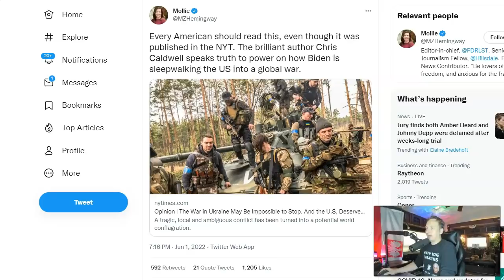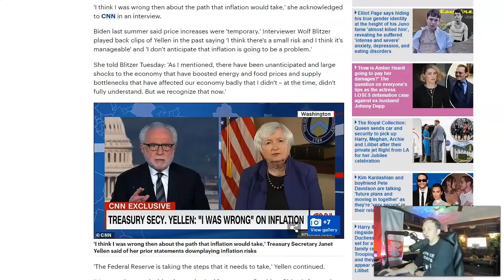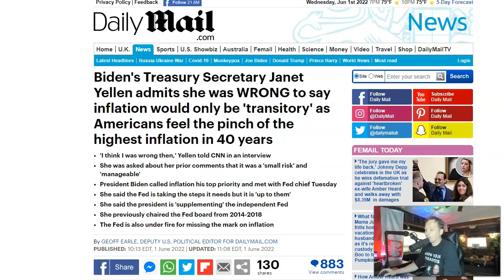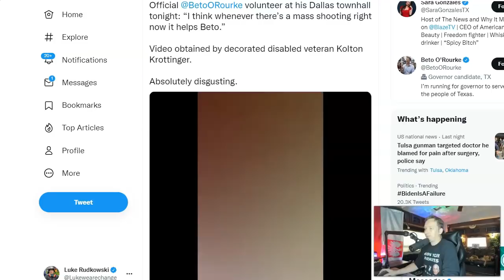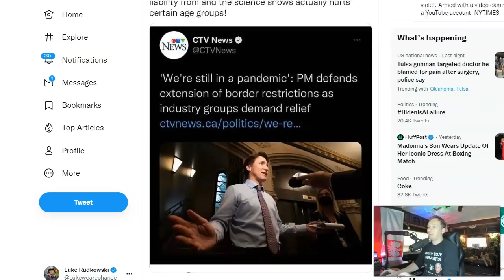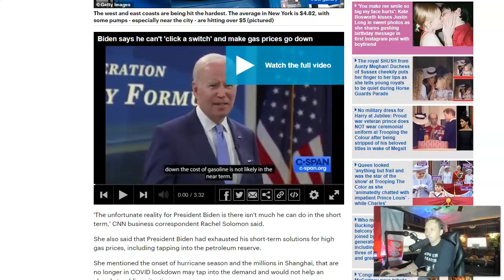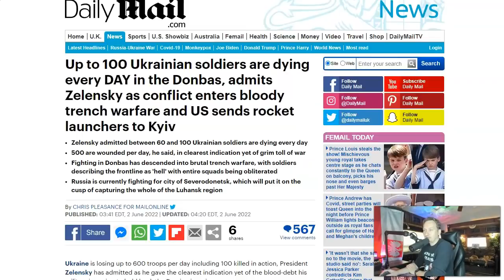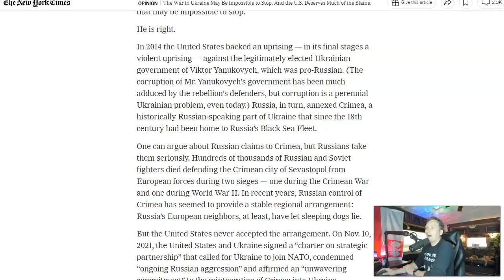WHOA! A LOT Of People Are Expecting Something SERIOUS!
This video explains this very serious event a lot of people are expecting.